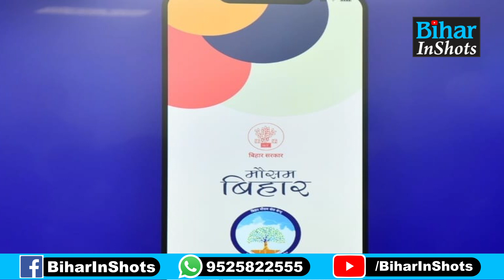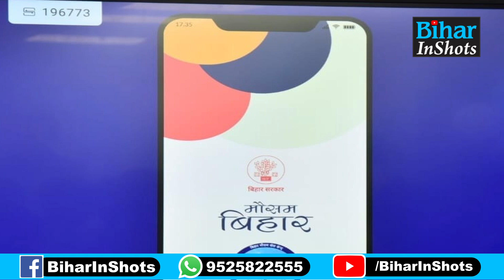Mausam का हाल जानने के लिए कहीं जाने की जरुरत नहीं, इस App को क्लिक कीजिए,5 दिन पहले मिलेगी जानकारी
देखिए वीडियो, अब घर बैठे बिहार ऐप से जाने मौसम का हाल, एक क्लिक से 5 दिन पहले ही मिल जाएगी सभी जानकारी